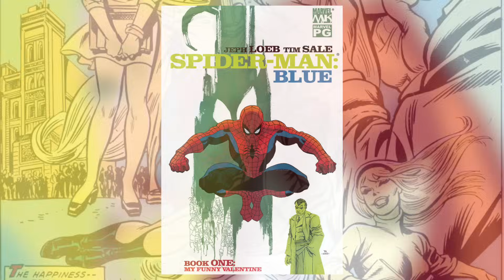The Romantic Melancholy of Spider-Man: Blue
Dive into the heartbreaking romance of Jeph Loeb and Tim Sale's exquisite 2002 miniseries - "Spider-Man: Blue"